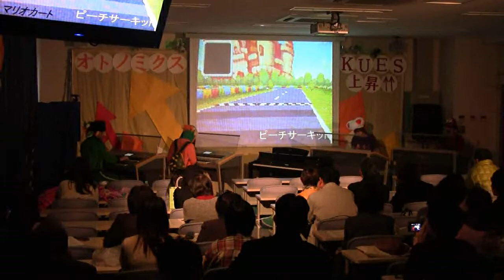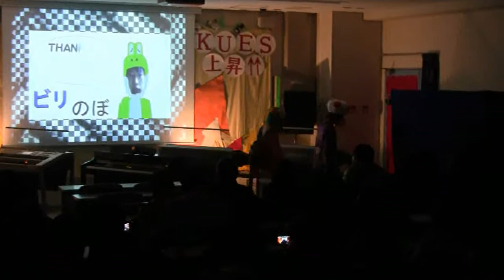KUES 25th LIVE "マリオカート~KUESカップ~"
京都大学エレクトーンサークルKUESが2013年11月に京都大学の学園祭(通称N­F)で行った25th LIVE「オトノミクス KUES上昇↑↑」の演奏動画です。

任天堂ゲーム「マリオカート」から数曲をメドレーにしました。

今年の11月にも京都大学で演奏するのでぜひ来てください。